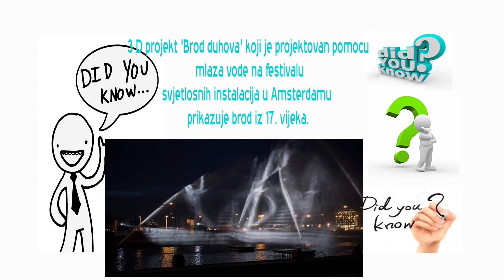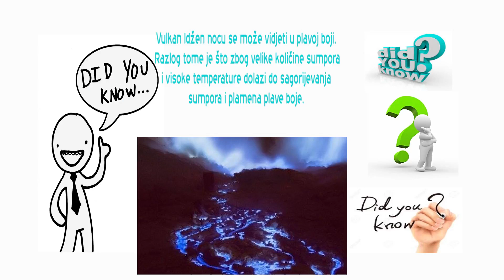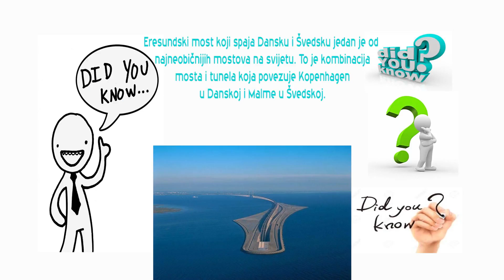10 ZANIMLJIVIH CINJENICA